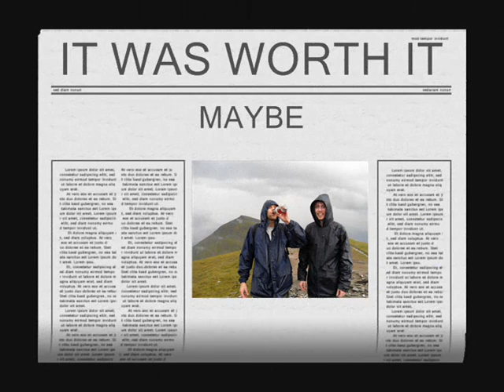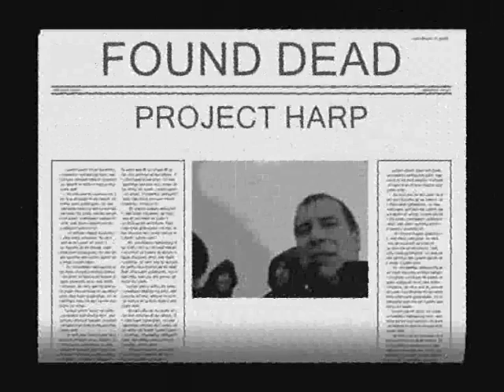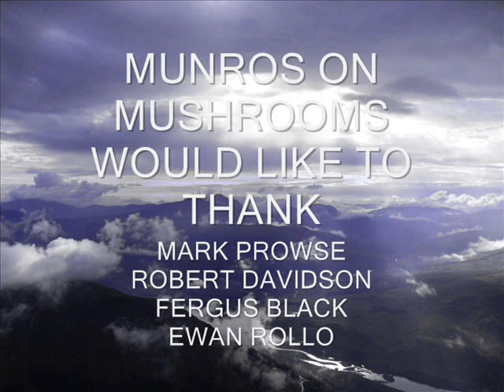BEN MORE 3/07/08 MADE IT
ben more slide show